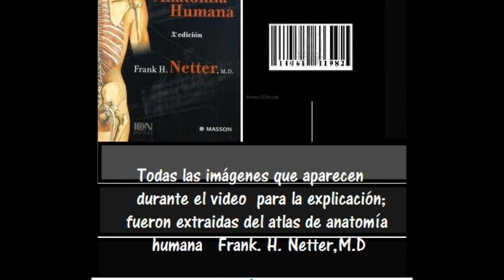Introducción a Medicina Del Castillo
Hola.
Sean bienvenidos a este maravilloso viaje a través del estudio de la anatomía.
Siéntate y disfruta de un contenido hecho con mucha dedicación y entrega.